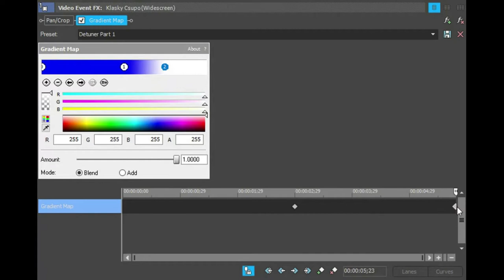How To Make Detuner On Sony Vegas Pro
Let's learn how to make Detuner effect on Vegas Pro.

Instructions:

Step 1: You'll watch the video on how to make Detuner's video effect.

Step 2: You will get a link to get the "Detuner" soundtrack that's in the folder full of thirty-six vocoder soundtracks.

or